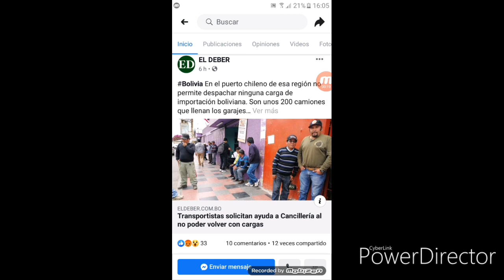NOTICIERO DE YOU TUBE:RESUMEN DE LA NOTICIA DE HOY (25-09-2019)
🔶 Sigueme a travez de:

🔵 Facebook (Pagina Oficial de Facebook:WalterOficial)

🔶 Instagram (Pagina Oficial de Instagram:walter_alejandropcoficial)